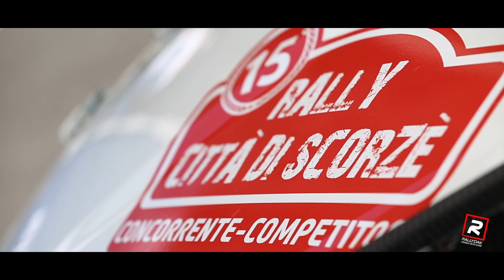15° Rally Città di Scorzè 2018 - Highlights [HD]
15° Rally Città di Scorzè 2018 - Here is our summary about this epic event. Enjoy some action and in this emotional video!